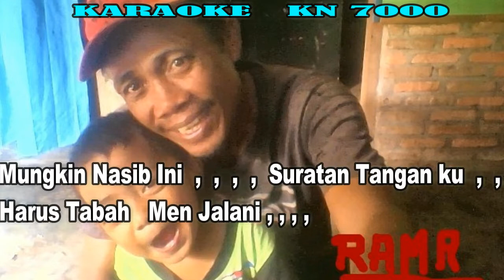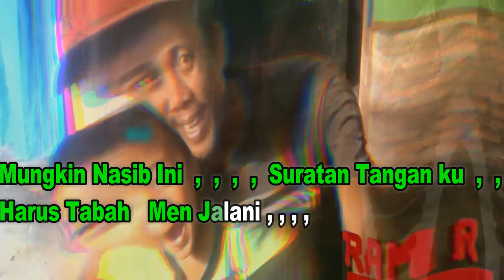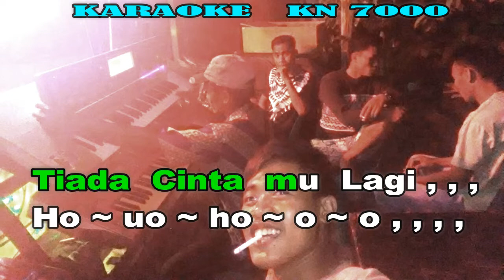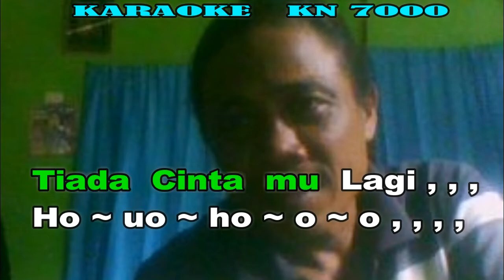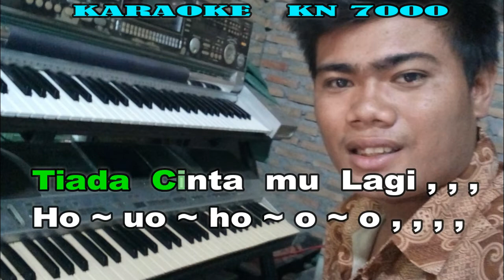Bintang Kehidupan By Nike Ardilla | Versi Remik Manual || KARAOKE KN7000 FMC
Mau Yang Ada Lagu nya , , , Ini Link nya